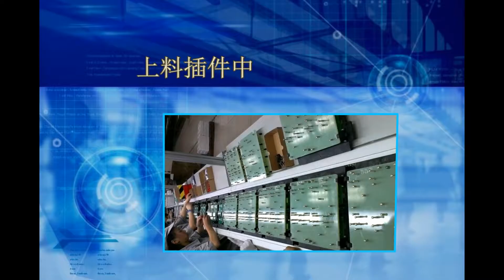QYSMT SELECTIVE SOLDER MACHINE SGS 350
Selective soldering machine